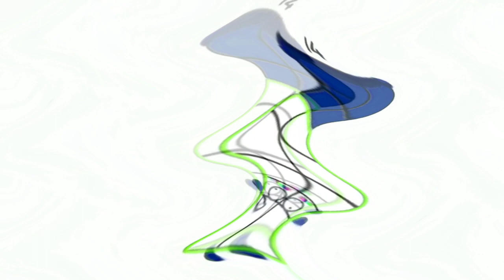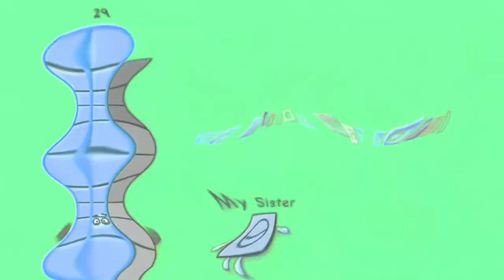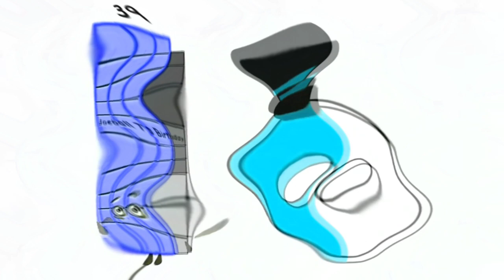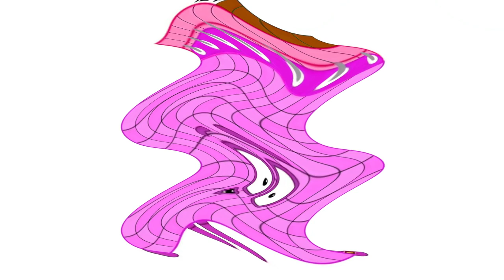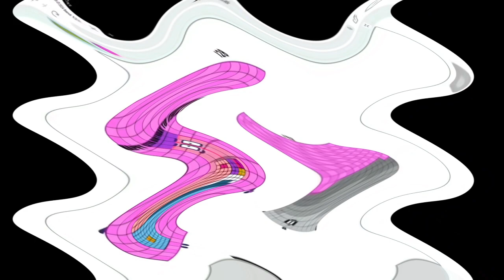Days of 2024 band (1-328) Updated Part 3 (sneakpeek of 26-366) in 4ormulator V9